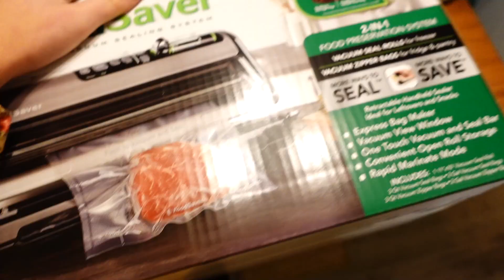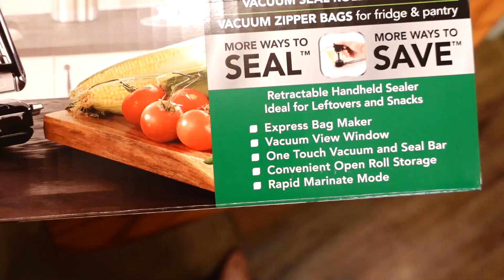Construction Started on our Homestead!! || Homestead Vlog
Come along with us as we see our new manufactured home for the first time! The excavators also started working on our property finally. This fun filled day also includes us grinding our first deer we harvested and processed on our property!